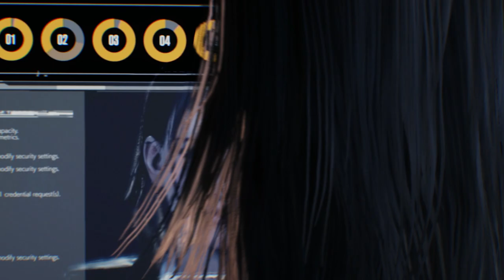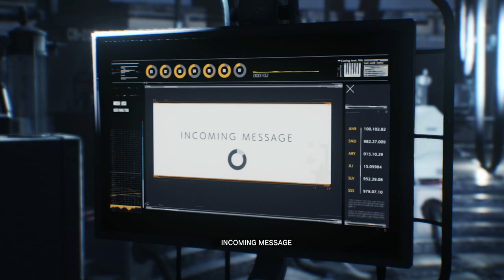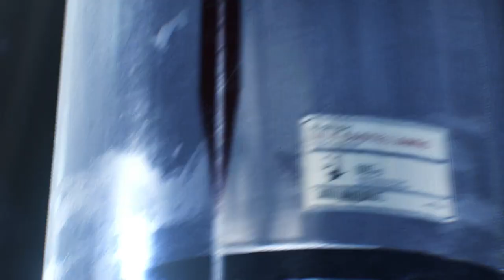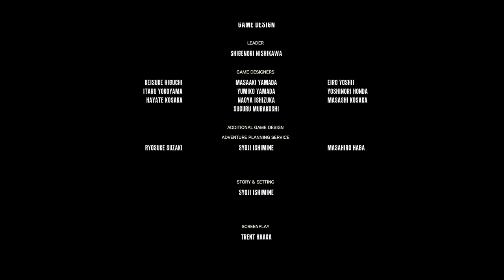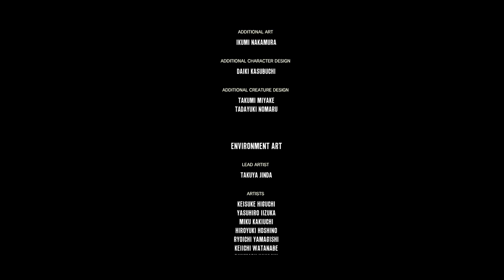The Evil Within 2 -100% Walkthrough - Chapter 17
This is a guide for getting 100% of the achievements/trophies in The Evil Within 2!  The first playthrough will be on Nightmare difficulty and will show all collectibles, red gel, high grade weapon parts, weapons, and miscellaneous achievements.  Then, we will do a partial playthrough on New Game Plus to finish upgrading Sebastian and his weapons.  Finally, I will walk you through Classic Mode for You Asked For It...Again.

This contains all 122 Collectible Locations (40 Files, 32 Keys, 8 Mysterious Objects, 11 Photographic Slides, 24 Residual Memories, and 7 Coffee Makers) broken up by chapter. Finding All Collectibles unlocks the following trophies & achievements:
Diligent Reader (Collected all files)
Locksmith (Opened all lockers)
All in the Family (Collected all of the Mysterious Objects)
Chatting With Kidman (Talked to Kidman about all of the photographic slides)
Echoes Within STEM (Observed all Residual Memories)
Caffeine Addict (Used every Coffee Maker at least once)

Annotations:

5:32 - Mysterious Object #8 (Mysterious Toy) / All in the Family - collected all of the Mysterious Objects

26:22 - Against All Odds - completed the game on Nightmare difficulty or higher
Rookie - completed the game on Casual difficulty or higher
Survivor - completed the game on Survival difficulty or higher

28:14 - Magnum: Reward for beating the story for the first time on any difficulty

28:21 - Brass Knuckles: Reward for beating the game on Nightmare or Classic Mode difficulties